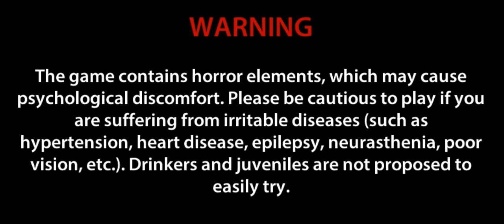Zombeast: Zombie Shooter Gameplay Walkthrough - Campaign Mode - Mission: 06 -12 (iOS,Android)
Zombeast: Zombie Shooter Gameplay Walkthrough - Campaign Mode - Mission: 06 -12  (iOS,Android) 2023 – 2024
Uptodown
MobileGamesDaily
Vladimir Saushkin
Zombeast gameplay
Zombeast Gameplay 2024
best zombie games
zombie shooting games
zombie games
scary zombies
★Free offline survival FPS! Play the zombie game now!★
Master dozens of weapons and become a highly-skilled zombie killer!
KILL TONS OF ZOMBIES!
Zombeast is an innovative OFFLINE survival shooter with one purpose: kill them all!
You were left to survive in a city full of mad zombies.
In order to fend off an army of dead you have to become a high-skilled zombie killer!
Exciting campaign offers you to survive in the cruel world of the zombie apocalypse. Each day can be your last day, so you must use all of your skills in order to stay alive, hunt down each dead target in a bloody gore action of this FPS zombie game. Don’t hesitate to pull the trigger and remember - the dead men forgive no mistakes!
STORY DRIVEN SURVIVAL SHOOTER
• Intense gameplay with atmospheric visuals and sound depicting a sinister zombie apocalypse
• Campaign missions and mini goals provide constant challenges to overcome mad zombies
OFFLINE FPS ACTION
• Unlock an arsenal of zombie killer weapons and other gear to overpower hordes of zombies
• Kill zombies with pistols, sniper rifles, miniguns, shotguns, assault rifles, explosives and even batt!
VARIETY OF DEAD ENEMIES
• Learn your enemies - for each of them has its own unique features. Fat zombies, jumping zombies, mad zombies with swords, toxic zombies. There is no type of dead target we’ve left behind!
• Easy to learn, hard to master zombie game. This First Person Shooter trains you as a zombie killer and the main rule of surviving in this world is to kill them all. Take cover behind cars and barricades which left for you on each location and pull on the trigger!
SURVIVE AS LONG AS YOU CAN
• Endless run mode to train your skills of zombie killer on variety of dead targets
• OFFLINE Zombie game with ongoing updates to deliver new missions, features, and content
LAST DAY OF HUMANITY
• Run forward as a zombie killer or become a dead target. Zombie survival game with fast-paced First Person Shooter (FPS) action!
• Zombie killer shows no mercy. Survive as long as you can!
DIFFERENT OFFLINE GAME MODES
• Check out levels with mutators: each dead target becomes stronger and faster!
• Destroy mad zombies with buffed guns in this fps zombie game!